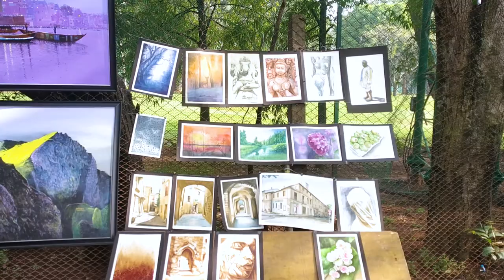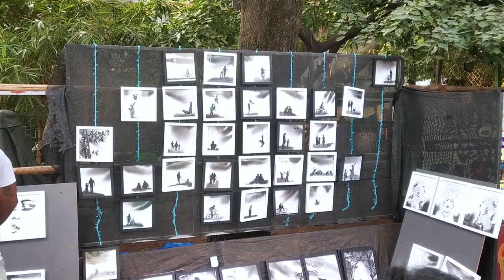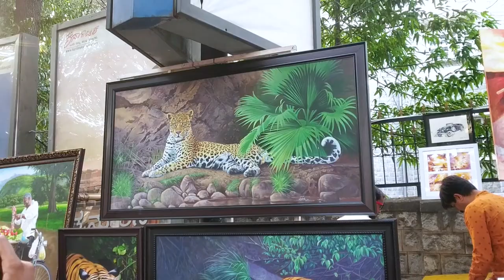Chitra Santhe 2023 | Part 2 | Painting | Drawing | Art Work | Bangalore | Kaatrodu Pesu